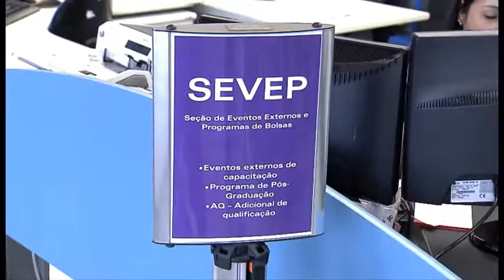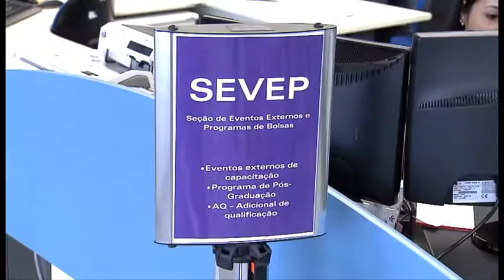Vem Comigo - Bolsa Especialização do STJ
Programa de pós-graduação do STJ traz mais opções para os servidores.

Vem Comigo!